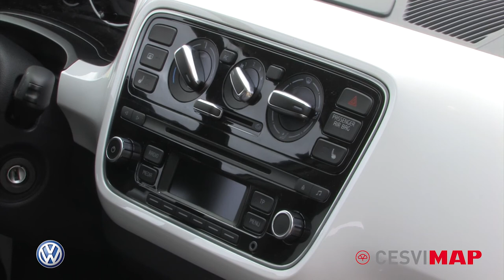Volkswagen UP!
El Volkswagen up! está en el mercado desde 2011, como sustituto del Volkswagen Fox. Es un vehículo del segmento A, destinado a moverse por ciudad con gran facilidad. Se trata de un turismo ligero, con un peso en vacío de 929 kg.